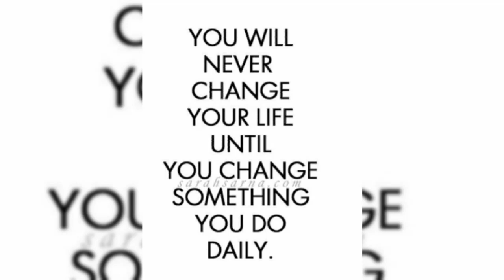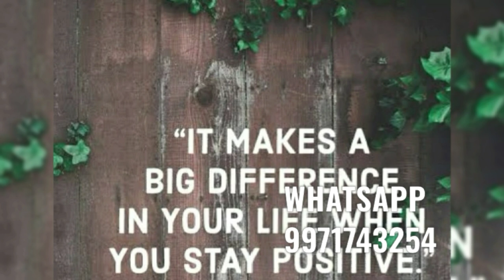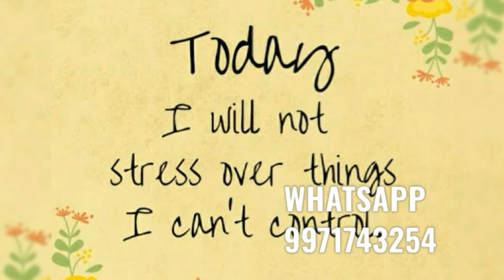जिन लोगों ने देखा दुसरा आयाम और हमारे लिए मैसेज 217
You can support these videos through Paytm or Bank/
Paytm या बैंक के द्वारा आप इन वीडियोस का समर्थन कर सकते है
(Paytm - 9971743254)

Name: Nidhi
Bank name: sbi
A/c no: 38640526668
Ifsc code: SBIN0016238

दिए गए Amazon सहयोग लिंक से कोई भी चीज खरीदने पर कीमत में कोई अंतर नहीं आता पर हमरे चैनल की सहेता हो जाती है। धन्यवाद।

यदि आप निधि जी द्वारा मृत्यु संबंधी विषय पर किसी धार्मिक आयोजन पर निशुल्क चर्चा चाहते हैं तो दिए गए WhatsApp/Signal नंबर पर संपर्क कर सकते हैं, धन्यवाद।

Nidhi Ji's Amazon Wishlist

Proof of heaven: A Neurosurgeon's journey into the Afterlife by Eben Alexander

(English version)

2nd Channel: Path of happiness:-

आप सभी का पाथ ऑफ हैप्पीनेस चैनल पर स्वागत है। जैसा कि नाम से स्पष्ट है इस चैनल पर सिर्फ मनोवैज्ञानिकों की रिसर्च द्वारा प्राप्त और मैथ्यू रिचर्ड जैसे महान व्यक्तित्व जिन्हें विश्व के सबसे अधिक खुश रहने वाले व्यक्ति का दर्जा प्राप्त है, जोकि वैज्ञानिक रिसर्च में साबित हुआ ह

अगर आप पास्ट लाइफ रिग्रेशन करवाना चाहते हैं या निधि जी द्वारा काउंसलिंग चाहते हैं या ज्योतिष के आधार पर जानकारी चाहते हैं या स्वर्गीय प्रिय जन से बात करना चाहते हैं तो कृपया व्हाट्सएप नंबर 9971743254 पर संपर्क करें धन्यवाद
पिछला विडीयो